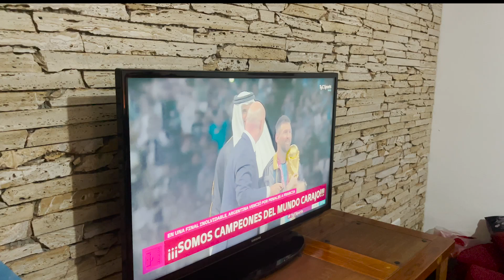ARGENTINA sale campeón y pasa esto!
La Copa vuelve a Latinoamérica!